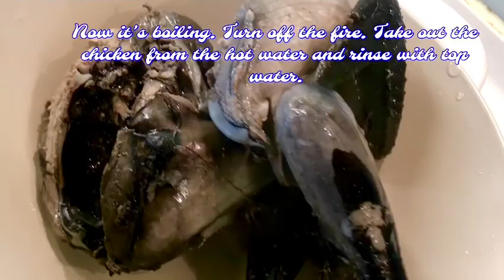Chinese Herbal Black Chicken Soup by KITCHEN-goers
Chinese Herbal Chicken Soup is suitable for cold weather as it keeps your body warmth with healing benefits and flavour. Herbs ingredients can be found in any Chinese store and supermarkets.

Ingredients

500g black chicken

Herbs
20g Condonopis roots(Dang Shen)
10g Goji or wolfberries (gou-qi)
4-5 pcs Red dates ( hong zao)
10g Astragalus roots
1 honey date
20g Chinese yam